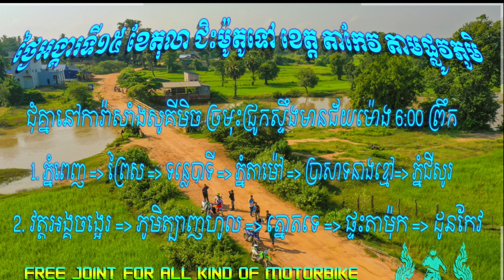តោះទៅញ៉ាំបង្កង នៅខេត្តតាកែវ ១៥-១០-២០១៩